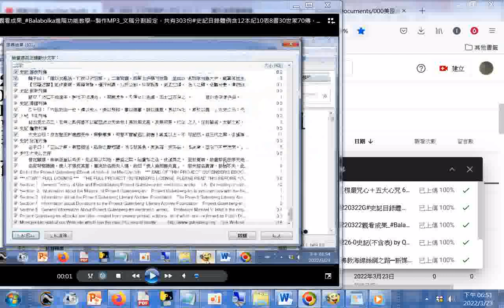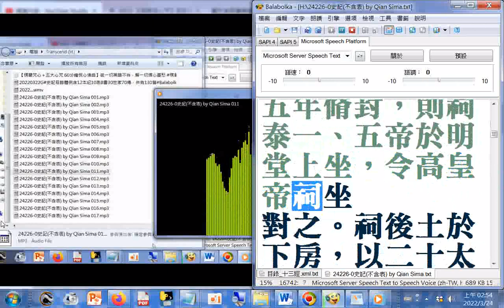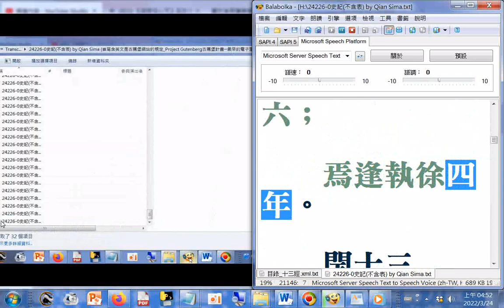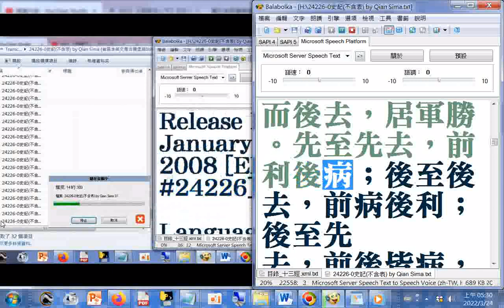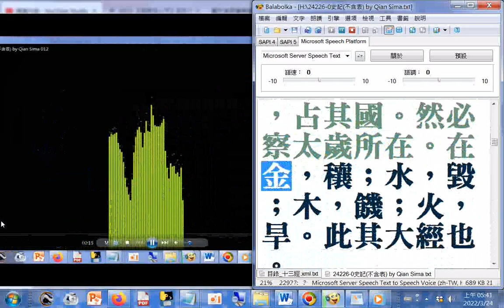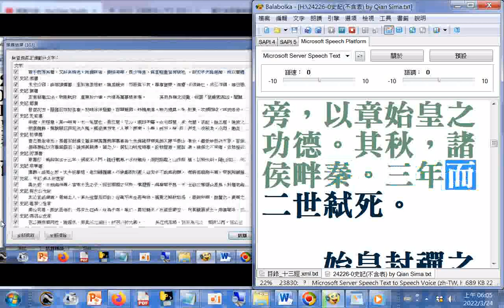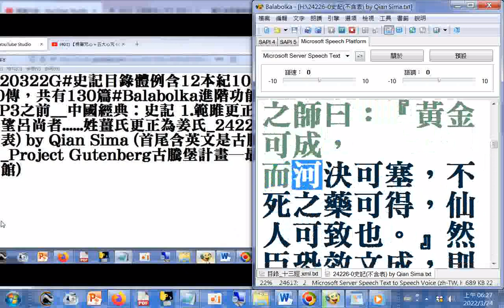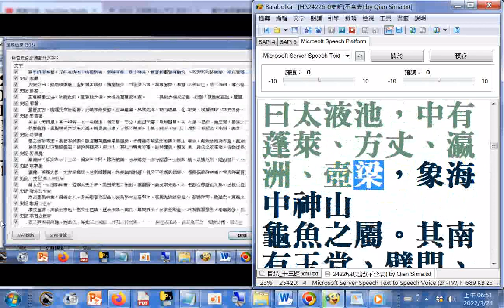Balabolka朗讀--史記五帝本紀...雒陽虞初等以(史記 封禪書).wmv